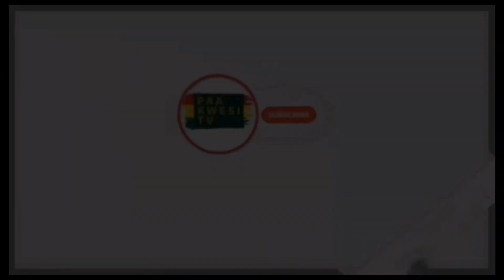"I will sáck my Chief of Staff if he/she Fōōls"; Kennedy Agyapong F!res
Welcome to PAA KWESI , where politics comes alive! Get ready to dive deep into the dynamic world of politics, as we dissect current events, analyze policy, and engage in stimulating debates.

LIKE AND SUBSRIBE TO PAA KWESI TV